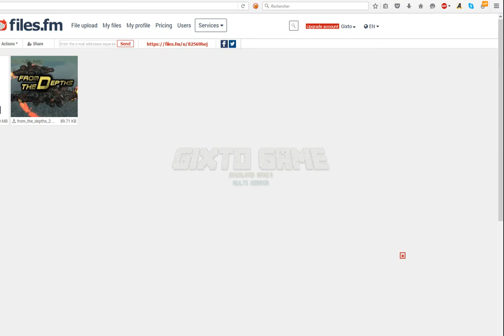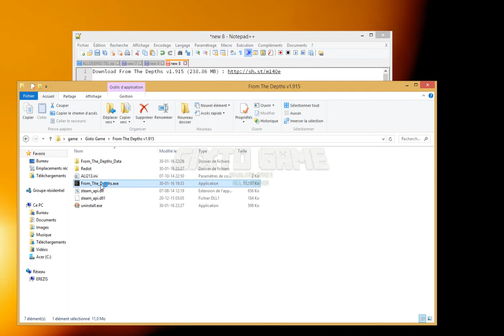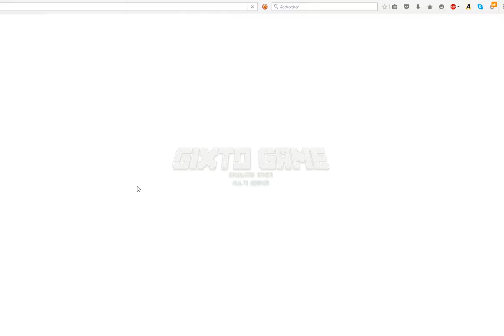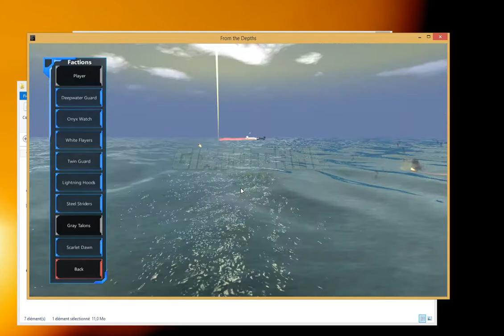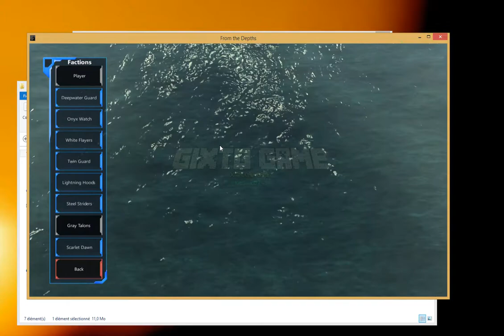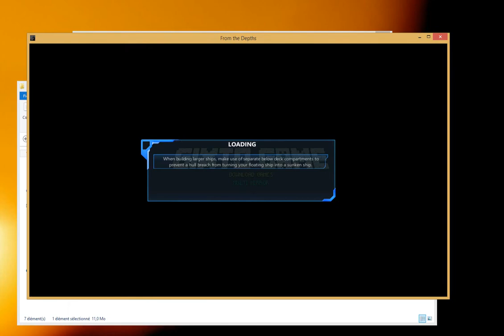Download From The Depths v1.915 (Pc Game)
1 - Extract Rar : From The Depths v1.915.rar

2 - Play (From_The_Depths.exe)

▬▬▬▬▬●  Support the Game developers. If you like this game, BUY IT!  ●▬▬▬▬▬